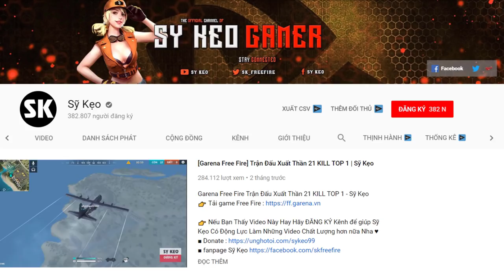[Free Fire] RAFAEL Rank Squad Cực Gắt | Sỹ Kẹo